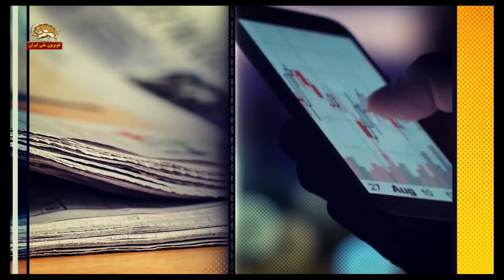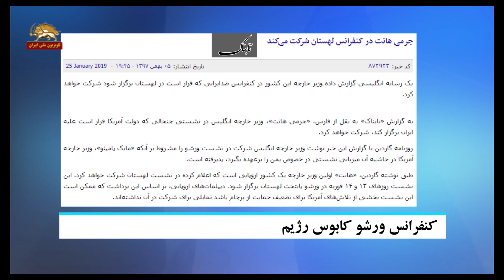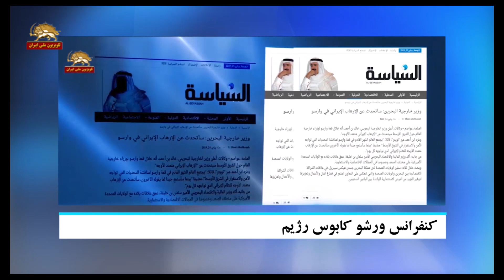تقاطع خبرها -کنفرانس ورشو کابوس رژیم ایران